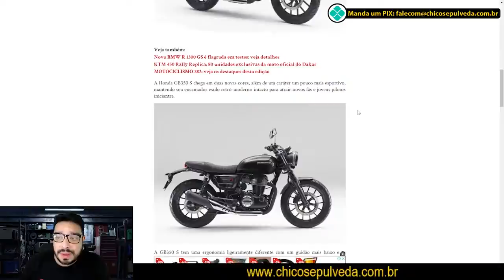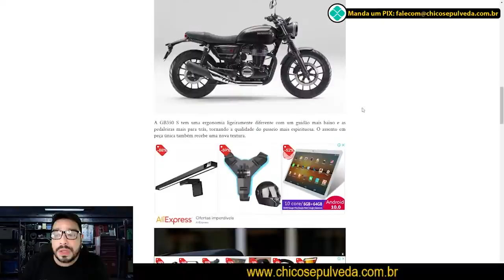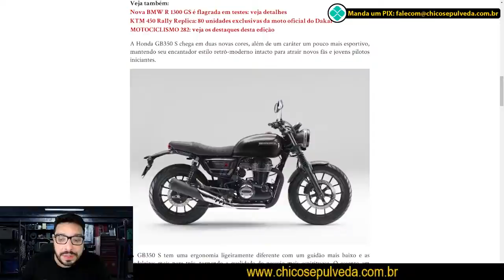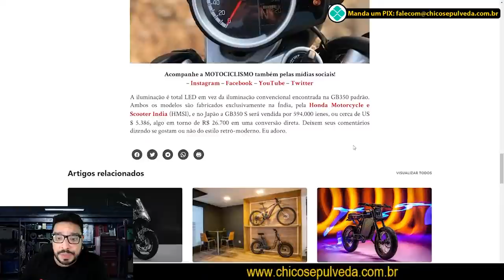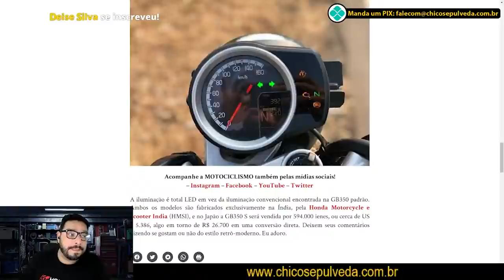REACT Honda GB350S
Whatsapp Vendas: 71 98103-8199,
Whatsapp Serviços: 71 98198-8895